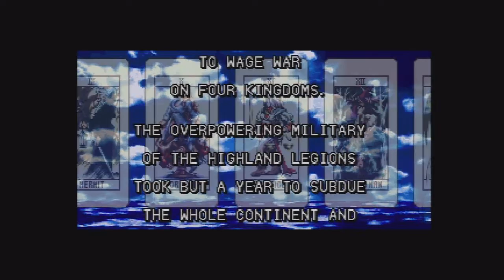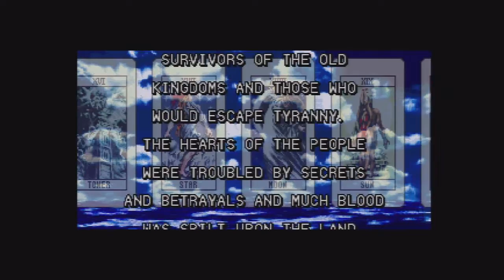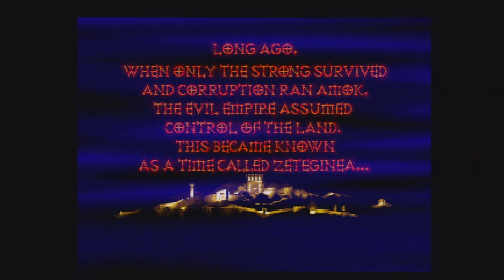Let's Play "Ogre Battle" Part 000 - Introduction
Let's Play the PS1 port of the SNES Tactical RPG "Ogre Battle: The March of the Black Queen"!

Let's watch the PS1 introduction to Ogre Battle!